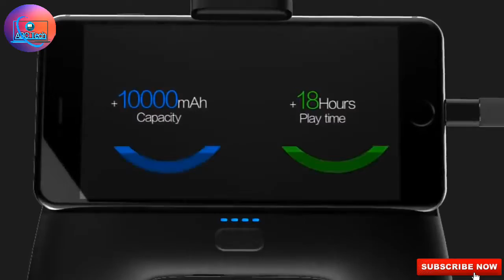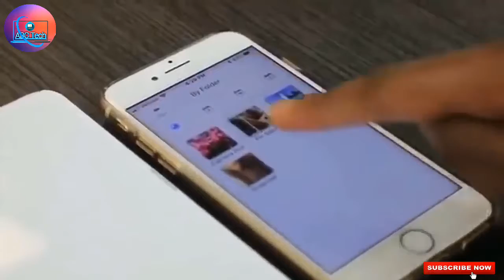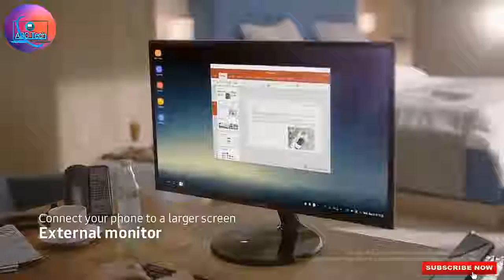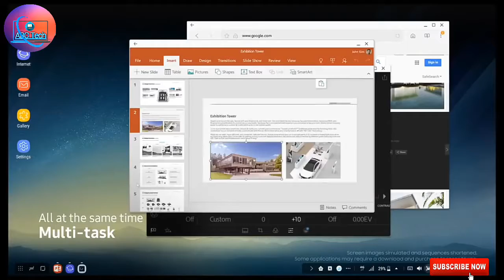5 Cool gadgets in 2019 by Technical Bull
WELCOME TO ABC TECH📲
5 COOL GADGETS IN 2019 by  Technical Bull

Buy Gadgets:
1. ORCA 10,000 mAh Power Bank Game Handle Grip
2. Ztylus Designer Revolver M Series Camera Kit
3. Kodak Mini 2
4. Samsung DeX Station
5.KobraTech Cell Phone Tripod

FOR MORE QUIRES :
1.5 Cool gadgets in 2019
2.That Will Blow Your Mind
3.top 5 gadgets
4.top 5 cool gadgets
5.future technology
6.new technology 2019
7.gadgets coming in 2019
8.future technology 2020
9.upcoming technology 2020
10.new tech 2020

I Hope 🙏  guys Like 💗 This video.
Thanks 🙏 for watching.